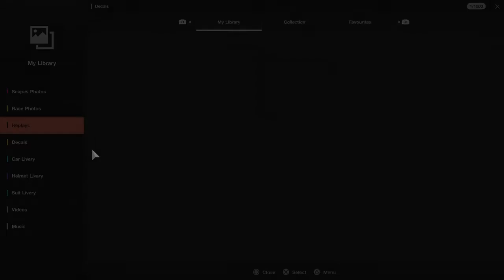Season 2 round 3 Red Bullring GR3 FIA B rated championship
What a race, soaking wet after the race so much concentration ;-)!